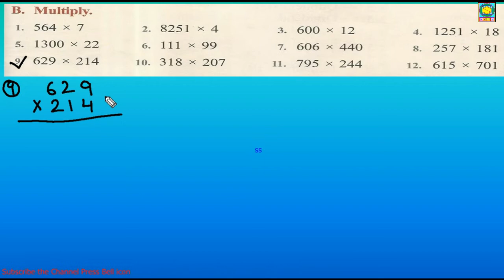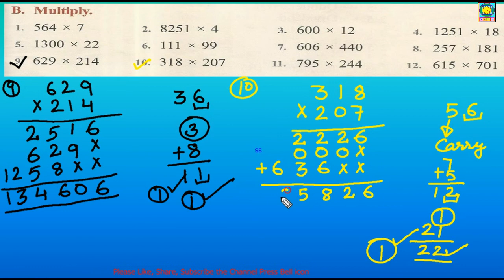Multiply Sums Mathematics for Class 5th 4th 3rd and 6th Class NCERT HBSE CBSE SCERT HARYANA PART 04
Filename
Mathematics 5th Class Chapter 5 Kya Yeh Eh Jaisa Hai Part 2.avi

Linear Equations NCERT CBSE HBSE Syllabus chapter 7 Ex 7.1 Part 1 Q1-2 Learn Simple Linear Equations

Mathematics class 7th Chapter 7th Linear Equation Part 4  NCERT CBSE  HBSE HARYANA
Video published
3:21
Online Test 7th Class Maths Hindi Science Revision & Answer Key of the Test NCERT HBSE CBSE Haryana
Share a link
Factors by Factor Tree Method Mathematics NCERT CBSE HBSE for Classes 4th 5th 6th 7th 8th Haryana

Filename
Factorisation by Factor Tree Method for Students of 4th 5th 6th 7th 8th Class NCERT HBSE CBSE.mp4
Video quality

Filename
Online Test 8th Class Answer Key and Revision Test HBSE SCERT Haryana NCERT Book & CBSE.mp4

Filename
Online Test 8th Class Answer Key and Revision Test HBSE SCERT Haryana NCERT Book & CBSE Book Syllabus.mp4

4:35
Filename
Online Test and Revision Paper for Class 5th Haryana NCERT Syllabus HBSE CBSE SCERT Book.mp4
Video quality

Filename
Answer Key 7th Class Online Test HBSE Haryana NCERT CBSE Book Syllabus.mp4
Filename
Mathematics class-7 Chapter 7 Linear Equation Part -2 Exercise 7.2.mp4

Online Test 8th Class Answer Key and Revision Test HBSE SCERT Haryana NCERT Book & CBSE

Filename
Is, Am, Are English Grammar Revision Exercise on Use of Is, Am, Are Part 03 NCERT HBSE CBSE Haryana
Video published Time4:43
NOUNS EXERCISE English Grammar Noun Singular & Plural Fill ups Part 01 NCERT HBSE CBSE HARYANA

Grammar Revision Exercise on Verbs and Nouns Exercise Part 01 for HBSE NCERT SCERT HARYANA CBSE

Filename
Online PRATICE test class 9th Mathematics test 2 NCERT HBSE SCERT HARYANA LOCKDOWN TEST FOR PRACTICE
NOUNS Exercise English Grammer Nouns Fill ups Singular Plural Nouns NCERT CBSE HBSE SCERT Haryana

Video published
NOUNS English Grammar Worksheet Fill-ups Singular Noun & Plural Noun NCERT HBSE CBSE SCERT HARYANA

Filename
Algebric Expression Maths Class-7th Chapter 6 Exercise 6 3 Question-1 NCERT CBSE HBSE SCERT Haryana

Diksha App Login and Training Procedure Entering your Details for Teachers Mentors ABRC Contract TR.

5th English Lesson 4 Our Friend Computer Back Exercise Grammar Work Making New Words NCERT HBSE CBSE
5th Class English Lesson 4 Our Friend Computer Back Ex Part 001 Word Meanings with Explanation
5th English Lesson 04 Our Friend Computer Back Exercise Grammar use of can and cannot in Sentences

multiply sums 5th 6th 3rd 4th class Learn Multiplication with Easy steps NCERT HBSE Haryana Syllabus

Divison sums for Classes 3rd 4th 5th 6th part 3 Learn Division With Simple Method Step wise Step

Maths 10th NCERT Ch 2 2 Quadratic Equation Part 04 NCERT CBSE HBSE SCERT HARYANA BOARD SYLLABUS

Test and Answer Key 5th English Test 10 Marks NCERT SCERT HBSE CBSE HARYANA BOOK SYLLABUS
Share a link
Mathematics 5th Class Chapter 5 Kya Yeh Ek Jaisa Dikhta Hai Part 01 Book Maths Magic NCERT HBSE HRY